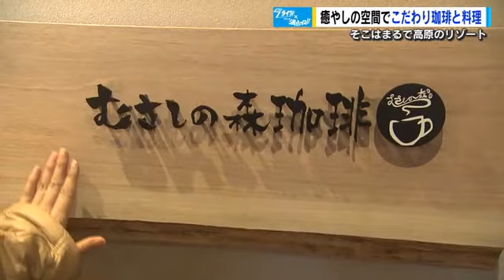【広島を楽しもう！】こだわりのパンケーキ 口の中でとける ふわとろ食感！ さらにチーズのコクも 広島市・むさしの森珈琲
「ひろしま満点ママ・街推しスタンプラリー」が太鼓判を押すおススメスポットをご紹介するコーナー。今回はくつろぎのカフェです。そこはまるで高原のリゾート。
今、こうした和みの空間を演出する店が人気を集めているようです。

訪れたのは広島市中区国泰寺町に新しくオープンしたお店。

（井上 恵津子）
「ここって、ガストがあったところですよね。お祝いのお花もありますね。新店ですね。ちょっと行ってみますか。以前の雰囲気とちょっと違うけど。木の雰囲気で。むさしの森珈琲。じゃーん。こんにちは」

（むさしの森珈琲 国泰寺店・徳永 瑞貴 さん）
「いらっしゃいませ。こんにちは」
（井上）
「ここは元々ガストがあった場所ですよね？」

（徳永さん）
「はい。そうです。同じすかいらーくグループです」
（井上）
「店内の雰囲気がガラッと変わって」
（徳永さん）
「高原リゾートをイメージしておりまして、朝から夜までゆったりくつろいで頂ける空間づくりを目指しています」
（井上）
「高原リゾート。納得」

先月２１日にオープンした「むさしの森珈琲 国泰寺店」。「すかいらーくグループ」が運営するカフェです。現在、関東を中心に展開中で広島では初出店。

「ゆとりの癒やし空間」をコンセプトに居心地の良い空間とこだわりのコーヒー、それに、バリエーション豊かな料理を提供しています。
まずは、ランチにぴったりのこちらのメニューを頂きました。

（徳永さん）
「お待たせしました。ロコモコプレートでございます」
（井上）
「ありがとうございます。うわーすごい。豪華ですね」
（徳永さん）
「ありがとうございます」
（井上）
「ロコモコっていうとご飯にハンバーグが乗って目玉焼きくらいかなと思うんですけど、お野菜たっぷりで豪華ですね」
（徳永さん）
「ありがとうございます。ロコモコをアレンジ致しまして、ジューシーな自家製ハンバーグに和風テイストの照り焼きソースで仕上げました。スープを添えて大満足のワンプレートで仕上げております」
（井上）「本当に、ランチこれだけでお腹いっぱいになりそうですよね。さっそく頂いても良いですか？うわ～すごい。半熟です。黄身がとろけてまいりました。これは最高。もうビジュアルも良いですね。おいしそう。頂きます。うーん。間違いないです。もう本当、皆が好きな味ですね。めちゃくちゃおいしい」
（徳永さん）
「お食事ももちろんオススメなんですが、実は当店の看板商品はパンケーキなんです」
（井上）「パンケーキ！

それがこちら・

（井上）
「おすすめがパンケーキということですごい、おいしそうなの出していただきました。ちょっと良いです？ほら！（皿を揺らすと、パンケーキも大きく揺れる）これはやばいです。ここで眠りたいくらい。気持ちよさそうです。もうプルンプルンですね」
（徳永さん）
「メレンゲを立てて生地を合わせて一からお作りしておりまして」
（井上）
「店内で注文を受けてから焼き上げているんですか？」
（徳永さん）
「はいそうです。口の中に入れてしまうと淡雪のようにスッと消えてしまう、ふわトロな食感と、リコッタとクリームチーズのライトなコクがお楽しみいただけるパンケーキとなっております」
（井上）「この生地の中にチーズも練りこまれているような」

ハチミツ入りメープルシロップをかけるとさらにおいしくいただけます。

（井上）
「ちょっと待って下さい！ほらほらほら、すごい。ナイフやフォークでさわったらもう崩れちゃう感じ。すごい！本当、淡雪！とろけちゃう。おいしい！なんだろう。食べるというよりも飲める。そんな感じです」

飲めるほど、ふわっトロなパンケーキに合うのが店自慢のブレンドコーヒー。
環境と生産者に配慮したこだわりのコーヒー豆を使っています。

（井上）
「癒やされます。これは癒やされますね。お料理もおいしくてほっこりできるものばかりなのですごく良い時間が過ごせる感じがします」
（徳永さん）「ありがとうございます」

「むさしの森珈琲 国泰寺店」
広島市中区国泰寺町　０８２－５４４－１２５１
営業時間　７時～２２時　　年中無休
〇ロコモコプレートＴＥＲＩＹＡＫＩソース（スープ付き）　１２９８円
〇ふわっとろパンケーキ　７４８円
〇ブレンドコーヒー　４９５円